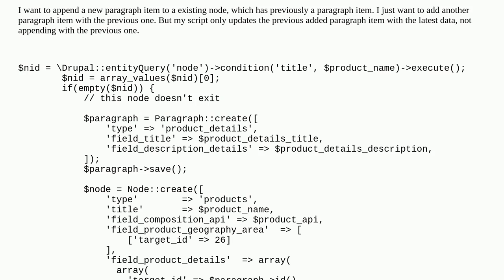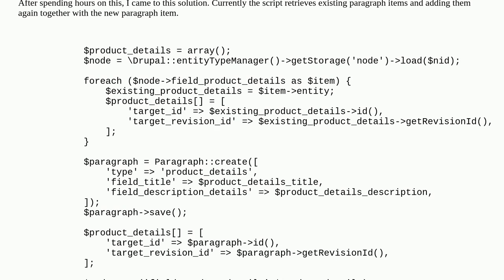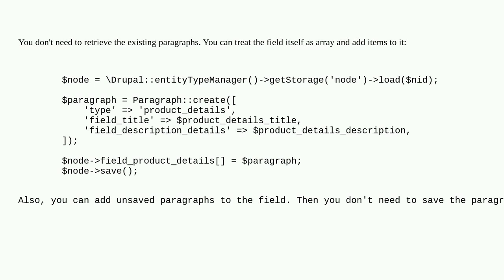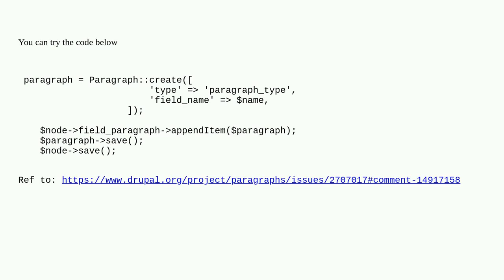Drupal: Append new paragraph item to existing node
Append new paragraph item to existing node

A special thanks goes out to the awesome community

  nodes paragraphs